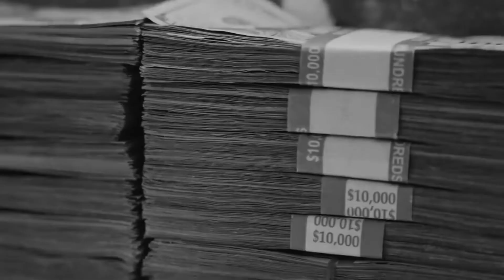[FREE] Lil Durk Type Beat 2022 "DIE FOR YOU"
Prod. @Miku + @jyrus + @1hellion